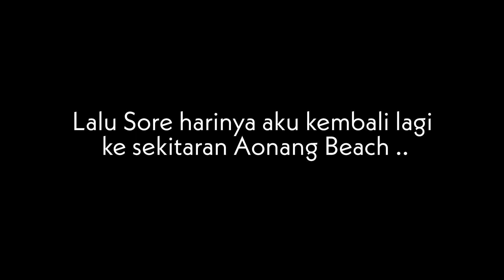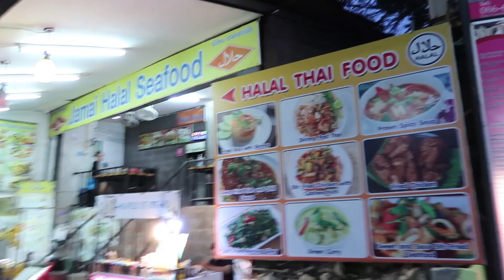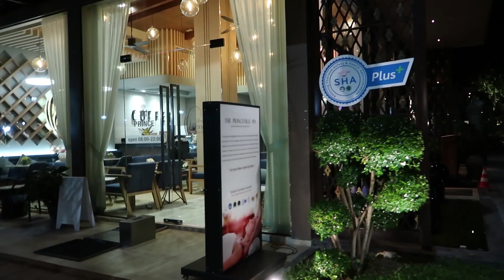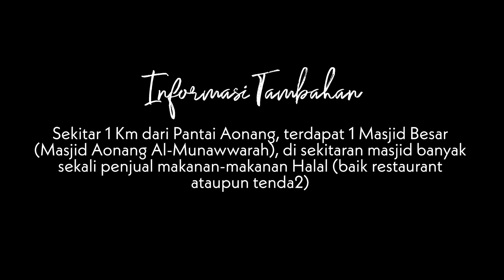INFORMASI LENGKAP AO NANG KRABI THAILAND 🇹🇭 || AO NANG KRABI AFTER PANDEMIC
Informasi Lengkap Mengenai Ao Nang Krabi, Thailand. Hotel Rekomendasi di Ao Nang - Makanan Halal - Cara Ke Pulau pulau - 2 Season di Krabi & Phuket - Suasana Ao Nang di siang dan malam hari dll.

Bagaimana situasi Ao Nang, Krabi setelah pandemi?

Jawabannya ada di video ini 😊